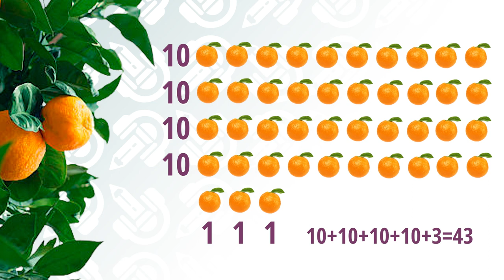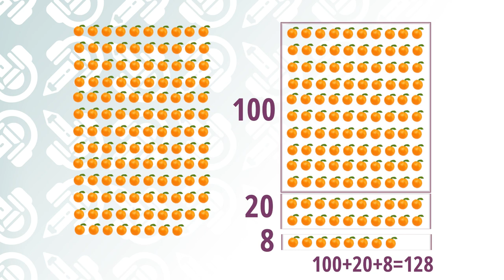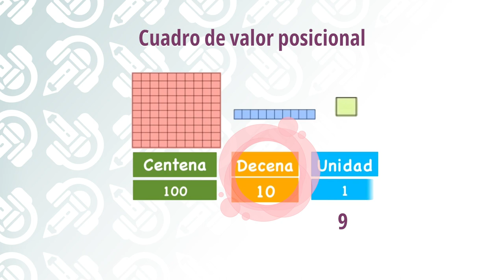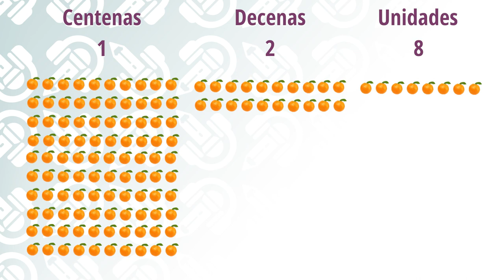Unidades, decenas y centenas 1º 2º primaria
Hoy nos vamos de excursión a la granja, pero tengo mucho trabajo y no creo que pueda hacerlo sola. ¿Me ayudas? Tenemos que recoger cientos de naranjas y vamos a aprender a contarlas súper rápido. ¿Has oído hablar de las unidades, las decenas y las centenas? No te lo pierdas en este vídeo.